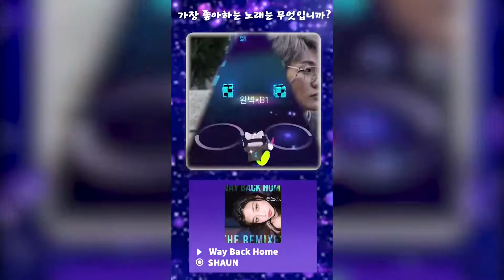SC Qg KR 169 Iris